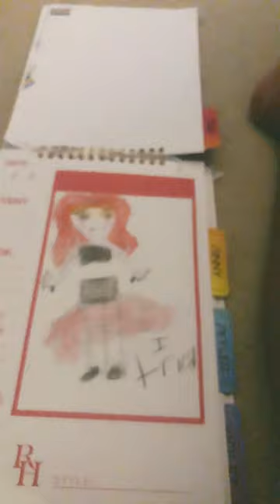July 14, 2022